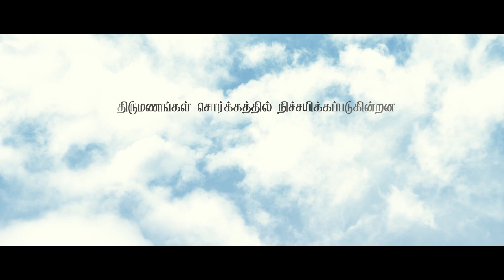Best wedding entrance ever | Wedding Highlights| Thirumal Thirumana Mandapam | Ambattur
Presenting the wedding story of @vinothvetrivel and @_ramya._

Oliyan Studios (ஒளியன் கலைக்கூடம்) is a chennai based தமிழ் wedding photographers. We bring out the authenticity of your wedding memories. Our photos and videos will make you relive your wedding day.